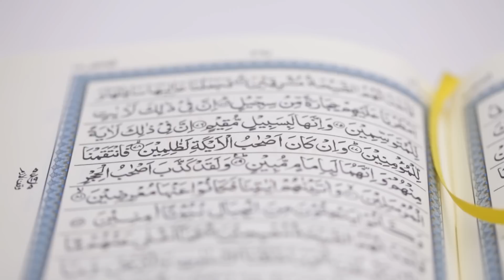Ethics of Wealth & Money [Juz 5] - Nouman Ali Khan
It has been almost 6 months since Ramadan. Are you remembering Allah the same way as you did in Ramadan? Are you still attending the masjid like you did in Ramadan?

- For more lectures by Nouman Ali Khan